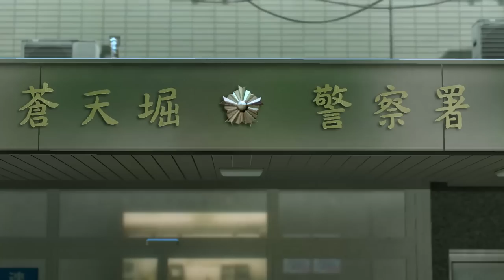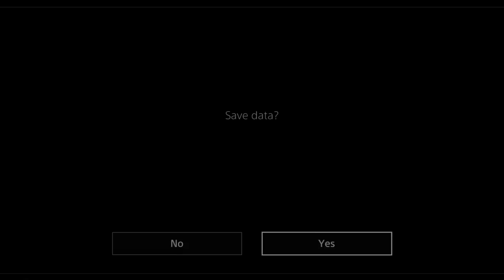Two Best Friends Play Yakuza 0 (Part 54)